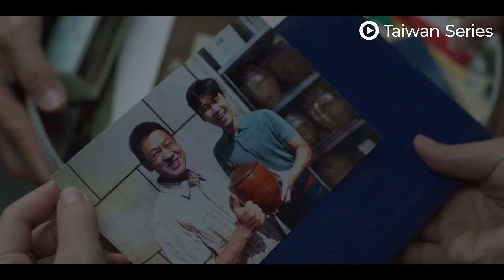EP05 Clip | Is cherishing the past and reliving childhood wrong?🤧 | The Moon in the Cave 洞里的月亮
【synopsis】In the private kitchen set to open soon in Taipei City, the female lead, Li Xinyue, and the male lead, chef Ji Weiran, have already planned to open a private kitchen in Taipei. While discussing the menu and conducting cooking trials, Xinyue reminisces about cooking with her deceased father and returns to her hometown, Tainan, to seek the memories of that dish. This journey includes memories of taste, growth, life, the past, and family. However, upon returning to Tainan, they unexpectedly become entangled in a family war over inheritance and elderly care involving uncles and aunts.